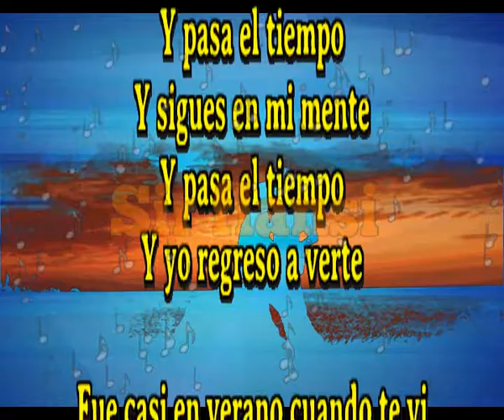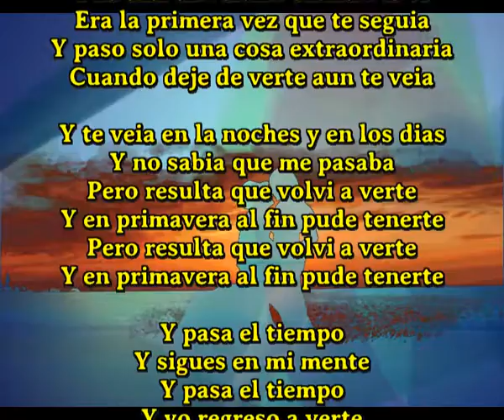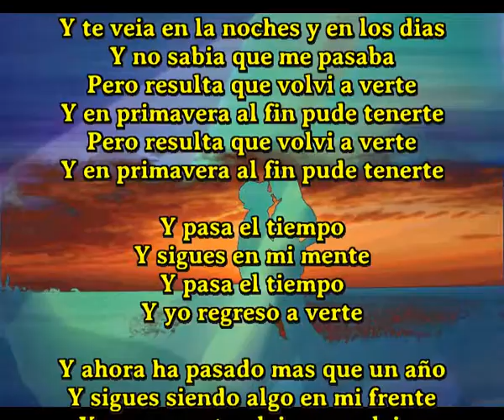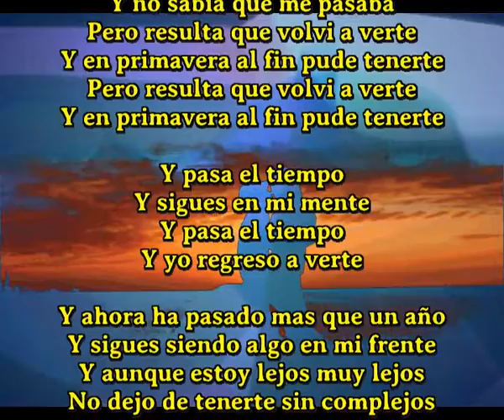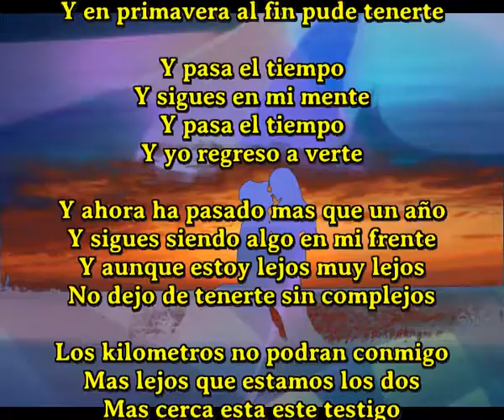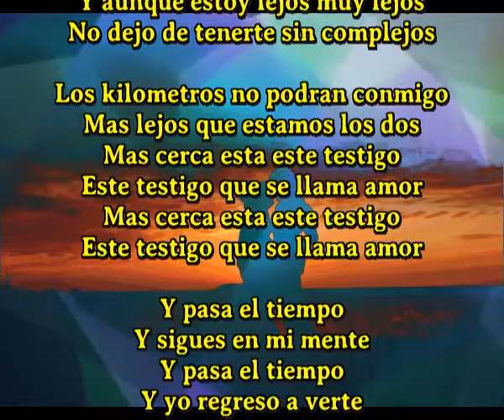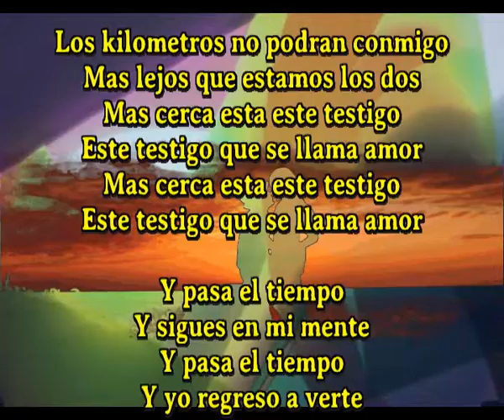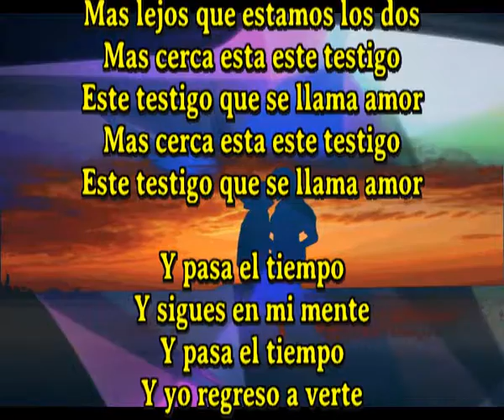Yo regreso a verte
Y pasa el tiempo
Y sigues en mi mente
Y yo regreso a verte

Fue casi en verano cuando te vi
Era la primera vez que te seguia
Y paso solo una cosa extraordinaria
Cuando deje de verte aun te veia

Y te veia en la noches y en los dias
Y no sabia que me pasaba
Pero resulta que volvi a verte
Y en primavera al fin pude tenerte

Y ahora ha pasado mas que un año
Y sigues siendo algo en mi frente
Y aunque estoy lejos muy lejos
No dejo de tenerte sin complejos

Código de registro: 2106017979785Fecha de registro: 01-jun-2021 7:49 UTC